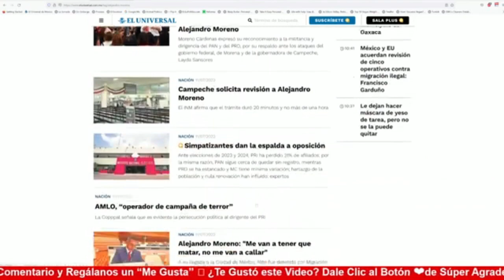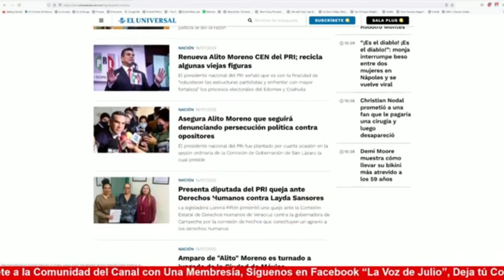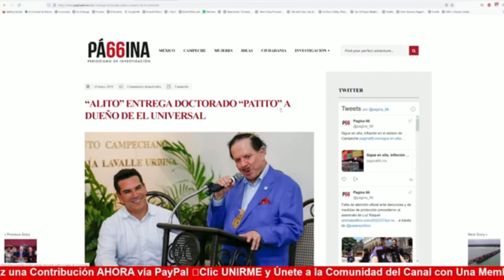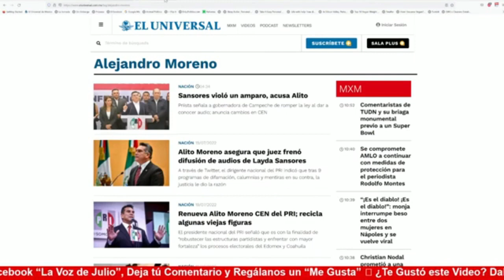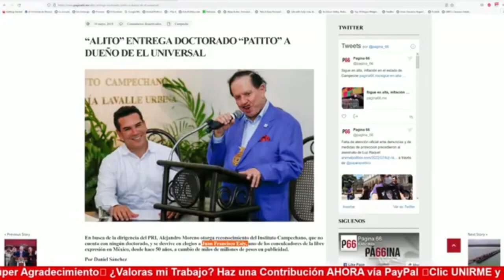¡Tómala! Dueño del Universal, Otro "Broder" de Alito Moreno